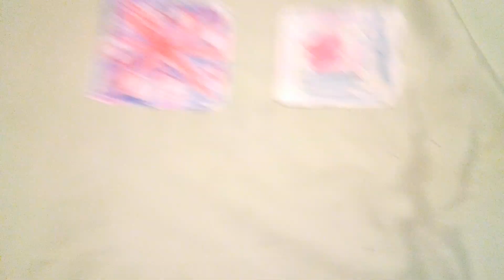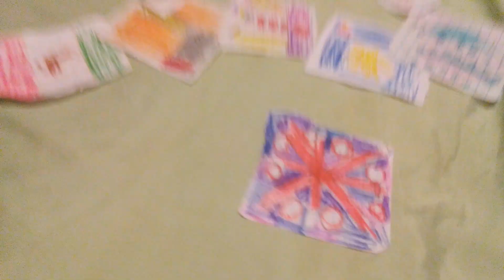January 13, 2024